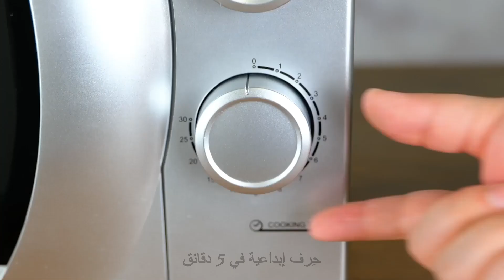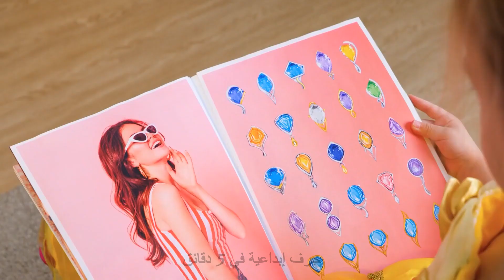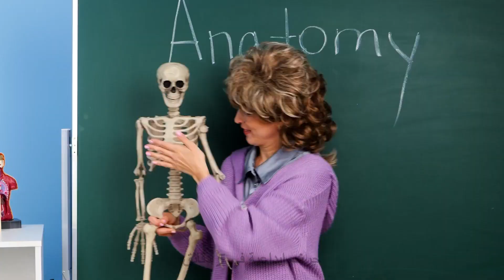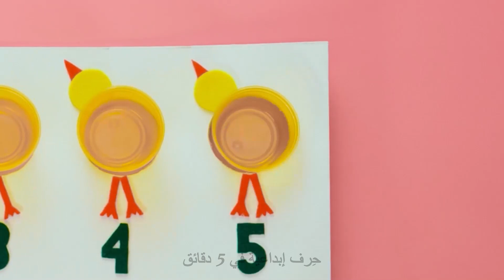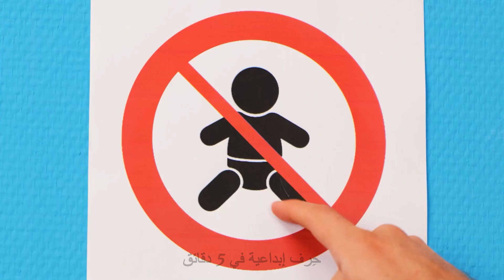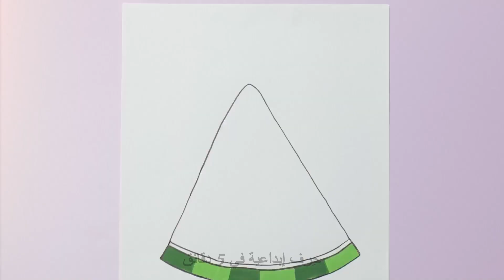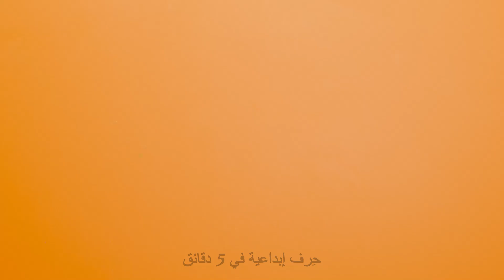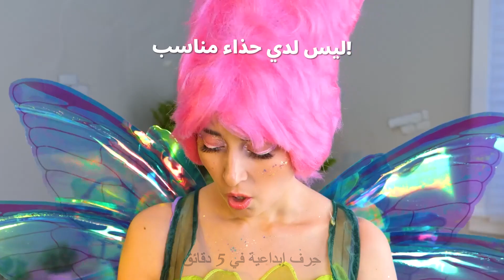خدع الأبوة: طرق ممتعة لتسلية أطفالك 🎉👨‍👩‍👧‍👦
مرحبا بكم في أحدث فيديو لدينا حول الحيل الأبوية! 👨‍👩‍👧‍👦 هل تبحث عن طرق مبتكرة وممتعة لجعل أطفالك مشغولين وسعداء؟ لا تبحث بعيداً! في هذا الفيديو، قمنا بتجميع سلسلة من الحيل الذكية والممتعة للآباء لتسلية أطفالهم مع تعزيز الإبداع والتعلم. 🔰

انضم إلينا وهدفنا استكشاف مجموعة من الأنشطة والألعاب التي تعتمد على نفسك التي ليست فقط ممتعة ولكن أيضاً سهلة التجهيز باستخدام الأشياء المنزلية اليومية. من مشاريع فنون وحرف يطلقون من خلالها جانبهم الفني إلى الألعاب التفاعلية التي تحفز خيالهم، لدينا كل ما تحتاجه. 🎉

الفواصل الزمنية:

00:00 كيفية صنع الدهانات الصالحة للأكل
07:50 العاب لوحية اصنعها بنفسك للتعلم والمتعة
11:51 حرف للأميرة الصغيرة
24:53 كيفية صنع مزرعة طين
48:16 بناء قلعة ملونة لأطفالك